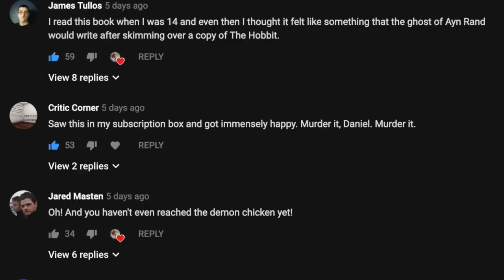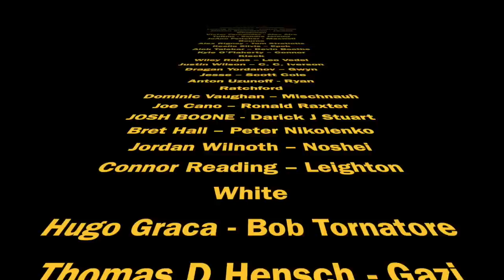Sword of Truth Comment Response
Was ready for a fight over the Sword of Truth series... what I got was an echo chamber of "Yup... he and it kinda suck." So what we have instead is a lack of content... How is your day going?

WoT Artists to check out!:
Edsel Arnold
EdselArnold.com
Paul Bielaczyc
PaulBielaczyc.com
Ariel Burgess
ArtistArielBurgess.com
Seamas Gallagher
SeamasSketches.blogspot.com
Joe O’Hara
StudioJOHara.com
Amy Romanczuk
BookCzuk.blogspot.com
Jeremy Saliba
JeremySaliba.blogspot.com